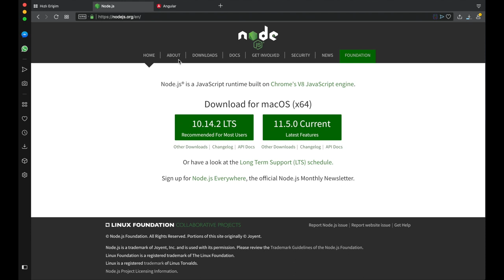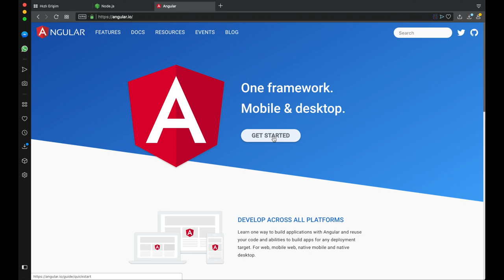Angular 7 Dersleri 2 : NodeJS ve Angular Cli kurulumu